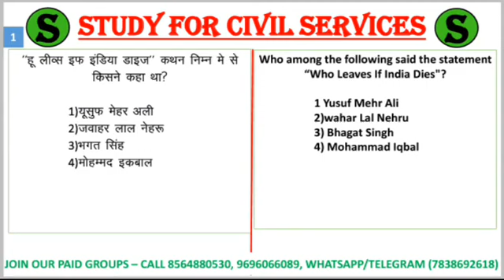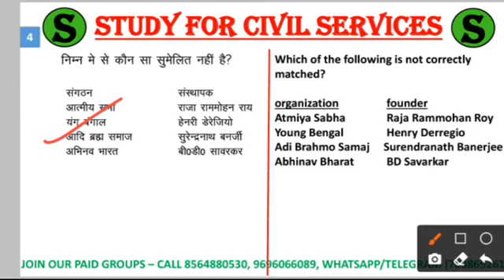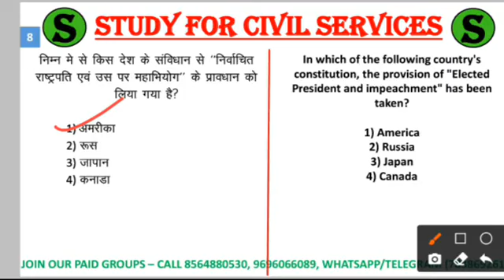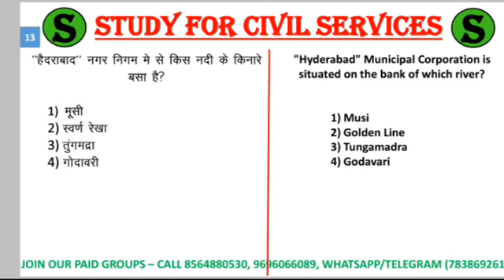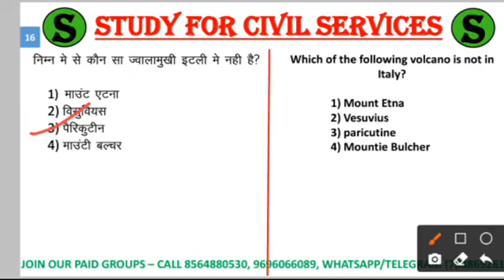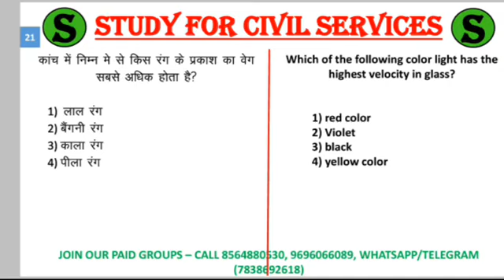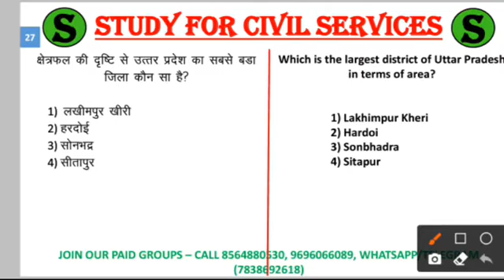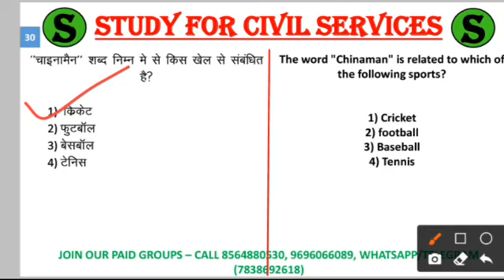ग्राम विकास अधिकारी | gk test series question practise set 4 mock model paper upsssc up vdo re exam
super 30 top most important  expected  questions  and answers for vdo re exam

सबसे पहले ये वीडियो ) देखकर telegram को google playstore से install करिए ,
फिर नीचे दी गई सभी लिंक को TELEGRAM से OPEN करिए और JOIN करिए 👇👇

Online exam preparation is part of study for civil services family ( scs gyan private limited )